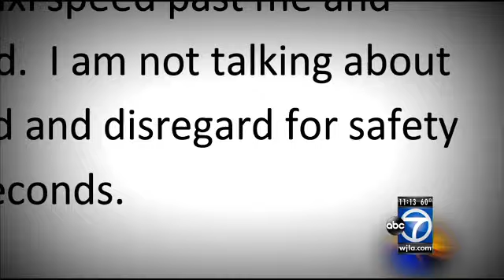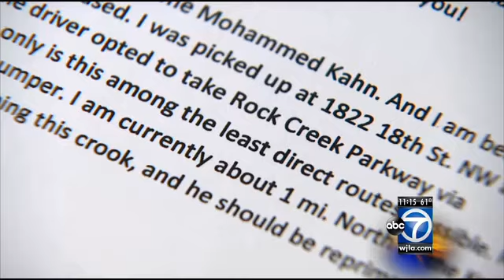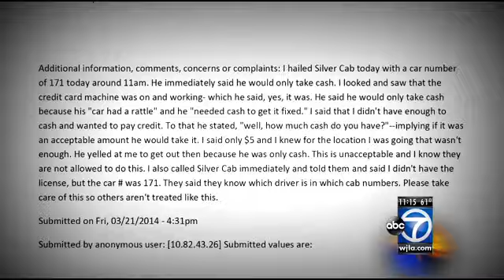ABC7 I-Team hidden taxi-cam ride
Complaints filed with the District of Columbia Taxicab Commission show a range of issues involving drivers, from fare disputes and broken meters to unsafe driving and physical assaults.